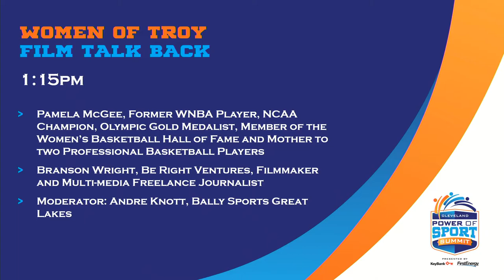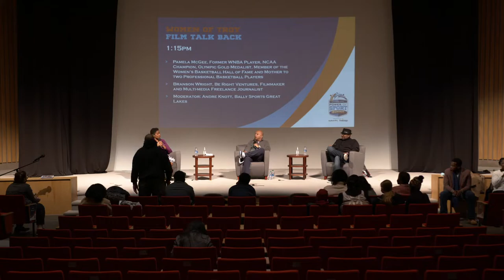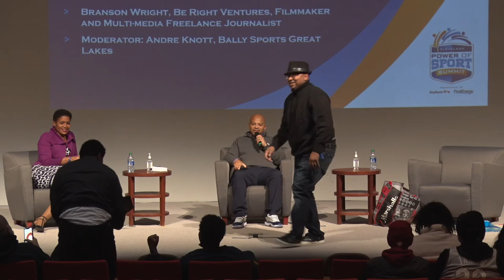Cleveland Power of Sport Summit // Women of Troy Talk Back with Pamela McGee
An HBO Sports documentary, Women of Troy, explores the transcendent path of the Cheryl Miller-led USC Trojans and their impact on women’s basketball.

Hear from Pamela McGee, former WNBA player, Olympic gold medalist, member of the Women’s Basketball Hall of Fame and mother to two professional basketball players in this talk-back.
Pamela will share her perspective on winning back-to-back NCAA Championships alongside teammates Miller, Cynthia Cooper, and twin sister Paula McGee, and how their team paved the way for future athletes.

PANELISTS:
- Pamela McGee, Former WNBA player, NCAA champion, Olympic gold medalist, member of the Women’s Basketball Hall of Fame and mother of two professional basketball players
- Branson Wright, Be Right Ventures, Filmmaker, and Multi-Media Freelance Journalist
- Moderator: Andre Knott, Bally Sports Great Lakes

Learn more about Cleveland Power of Sport Summit at clesportsummit.org. The Summit is a Greater Cleveland Sports Commission program under the umbrella of Velocity, a community-wide initiative of Greater Cleveland Sports Commission to support and maximize the community impact of hosting some of the most significant events in sports.